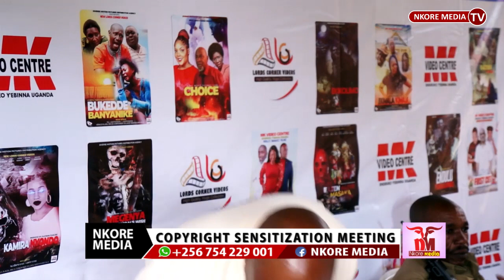Film Publishers, New Lord's Corner Videos & Mk Video Centre Copright Sensitization Meeting12/06/2023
Film Publishers, New Lord's Corner Videos & Mk Video Centre Mbarara City Copright Sensitization Meeting at star gardens 12th June 2023
The only certified *YouTube Channel* in Western Uganda with good content is *NKORE MEDIA TV
We Cover Everything that Happen in Ankole